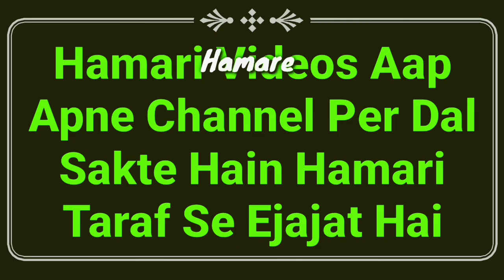8 Gunah e Kabira In Islam (Urdu & Hindi) | آٹھ گناہ کبیرہ کا بیان | Gunah e Kabeera Ka Bayan | MARB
Is video 8 gunah e kabira ko bataya gaya hai aksar is gunah me mubtala hain is video ko dekhiye or share zaroor kariye by Mufti Abdur Rahman Banahara MARB Deeni Malumaat YouTube Channel

2⃣ WhatsApp Par Ham Se Judne Ke Liye Aap Apne WhatsApp Number Se Hamare WhatsApp Number Ko Apna Naam Aur Mukammal Adress Ke Saath Add Likh Kar SMS Send Karen,

3⃣ Koi Sawal Yani Masla Masaail Puchna Ho To Aap Comment Ke Zarya Puch Sakte Hain Ya Mufti Sahab Ke Number Par Call Kar Ke Puch Sakte Hain,

4⃣ Channel Ke Bare Mein Kuch Batana Ho Ya Aap Apni Video Dalna Chahte Hain To Rabta Kar Sakte Hain,
🌎MARB🌎
Channel By :- Mufti Abdur Rahman Banahara
Full Adress:-